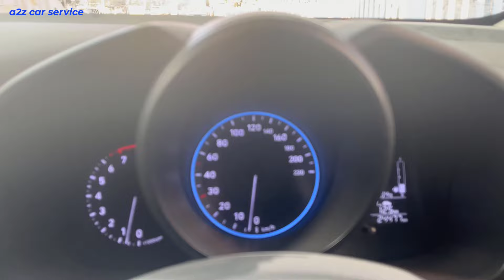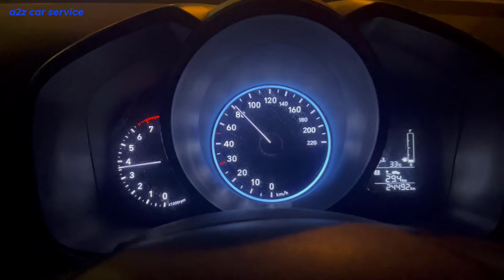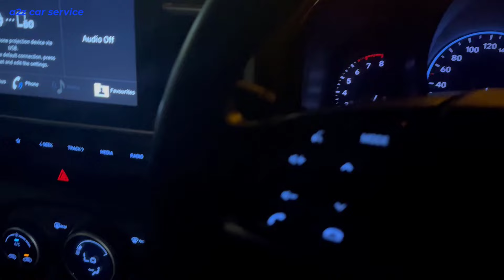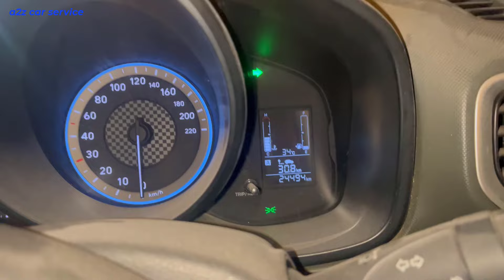venue turbo engine misfire problem || engine stall || spark plug checking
Missfire, yaani ki jab engine cylinder mein fuel-air mixture sahi tareeke se burn nahi hota, kai alag alag reasons se ho sakta hai. Kuch common reasons hote hain jaise:

Spark Plug Problems: Agar spark plug ka performance weak ho ya phir damage ho, toh proper spark generate nahi hoga, jisse missfire ho sakta hai.

Fuel Delivery Issues: Agar fuel injector sahi tareeke se kaam nahi karta ya fuel pressure mein problem hai, toh proper fuel supply nahi ho payegi, jisse missfire ho sakta hai.

Air Intake Issues: Agar air intake system mein koi blockage ya leak hai, toh proper air flow nahi hoga, jisse fuel-air mixture ka ratio disturb ho sakta hai aur missfire ho sakta hai.

Engine Sensor Problems: Kabhi-kabhi engine sensors jaise ki crankshaft position sensor ya camshaft position sensor mein issue ho sakta hai, jo engine ko sahi tareeke se operate karne mein problem create kar sakta hai aur missfire ho sakta hai.

Ignition Coil Issues: Ignition coil ka kaam hota hai spark plug ko charge karna. Agar ignition coil mein koi issue hai, toh spark plug sahi tareeke se charge nahi hoga, jisse missfire ho sakta hai.

Yeh kuch common reasons hain, lekin missfire ka exact cause diagnose karne ke liye professional mechanic ki madad lena zaroori hai. Wo diagnostic tools aur experience ke saath problem ko detect aur fix kar sakte hain.